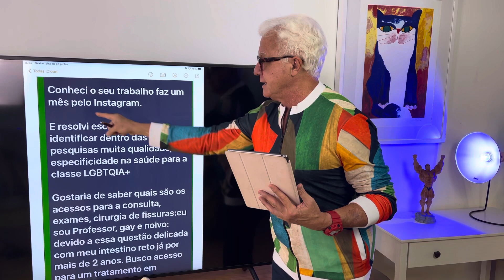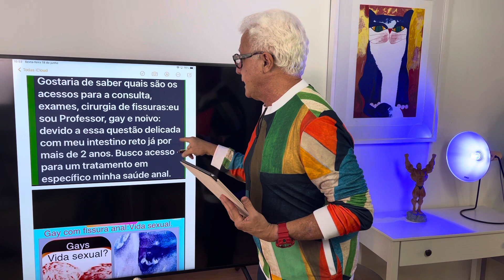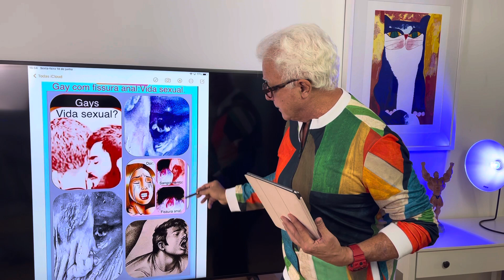Rafael sou gay, noivo tenho dor sexo anal por fissura quero salvar a minha vida sexual.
Rafael fala que tem fissura anal e dor quando faz ó sexo anal por isso quer uma solução também por está noivo relata neste vídeo para o médico proctologista com 35 anos de experiência no diagnóstico e tratamento da fissura anal no gay com clínicas e hospital LGBTQIA em São Paulo:
Agendamentos para consultas e cirurgias:
- Zona Oeste próximo a The Week, shopping Bourbon e palestra Itália:
Mônica:
- Centro de São Paulo na rua frei caneca em frente ao shopping frei caneca:
- Zona Sul na Vila Nova Conceiçao:
Fátima:
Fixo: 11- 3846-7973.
YouTube: proctologista dr paulo branco